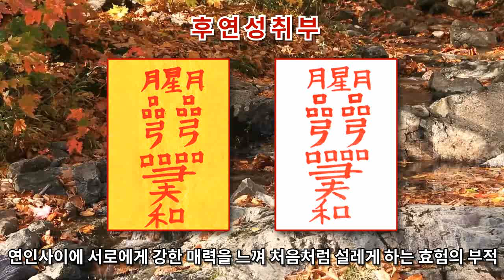[후연성취부적] 연인사이에 서로에게 강한 매력을 느끼게 하여 처음처럼 설레여 관계를 더욱 돈독하게 해주는 효험의 부적 (진언과 부적으로 소원성취)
원하시는 소구소망이 모두 이루어 지길 기원합니다.
감사합니다.

[부적설명]
연인사이에 강한 매력을 느끼게 하여 처음처럼 서로에게 설레이도록 하며, 연인이나 부부의 관계를 더욱 돈독하게 해주는 효험이 있는 부적으로 상대방의 이름을 함께 적어서 지닌다.

염불: 관세음보살 42수 진언

[42수 진언이란]
세상의 진리 상징을 42개의 수인으로 행하여 사람들의 소구소망을 이루어 희망을 주는 진언이다.

염불출처: 성수스님의 유튜브채널 삼밀가지